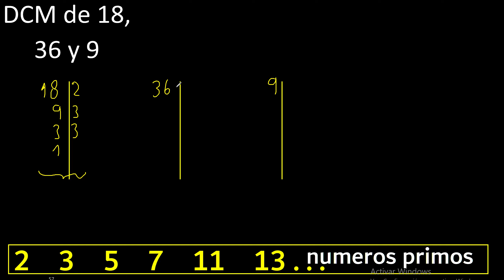DCM de 18 , 36 y 9 . Divisor comun mayor . DCM(18 , 36 , 9) , procedimiento